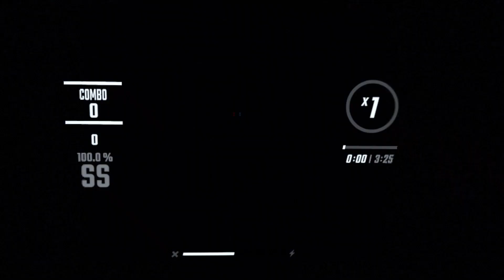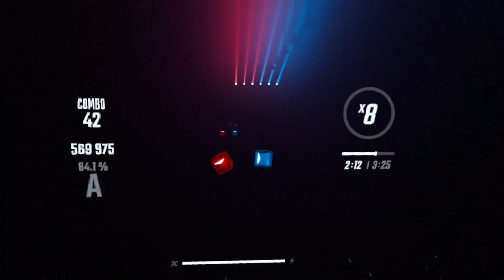Camellia - Final-Boss-Chan - From "OST 5" - (EXPERT)